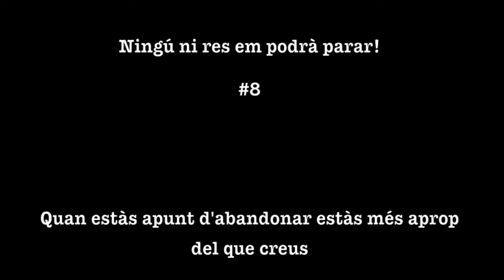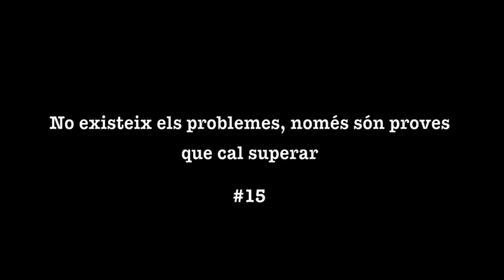Record Sabadell Bàsquet Generació 98 - Campions de Catalunya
Trailer Sabadell